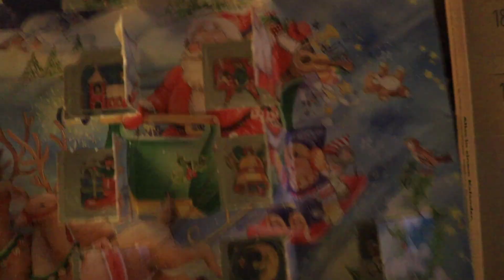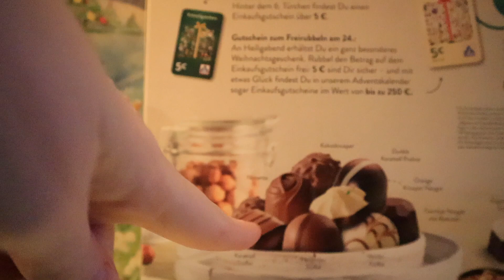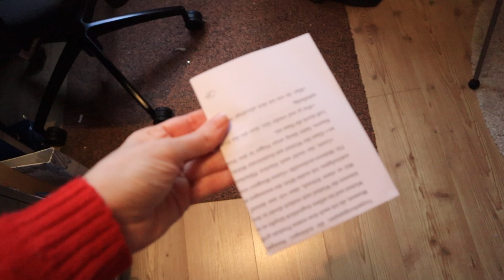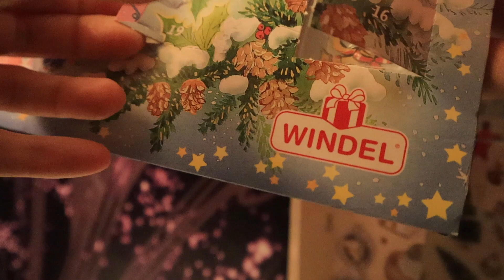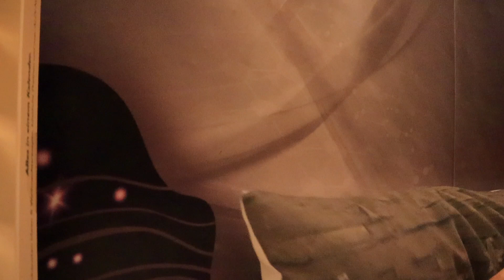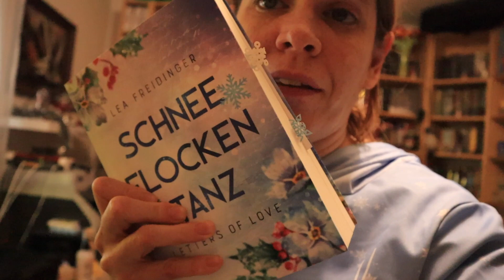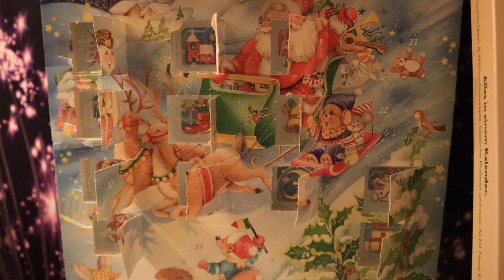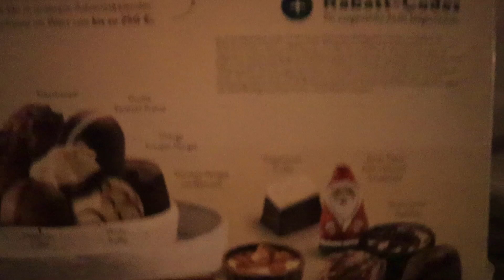[Vlog] Haben wir wirklich genug Geschenkpapier?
Erwähnte Bücher*:

► Schneeflockentanz - Lea Freidinger
► Ein Weihnachtswunder für Little Falls - Karin Bell
► Happy New Year: Zwei Familien, ein Albtraum - Malin Stehn